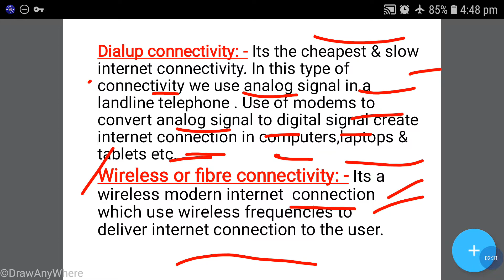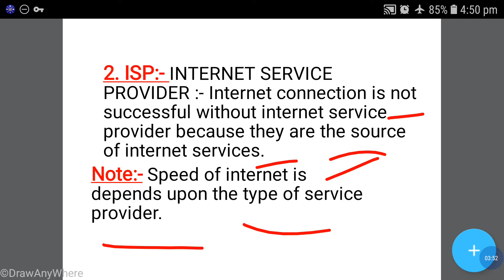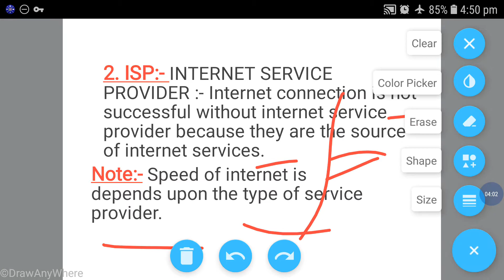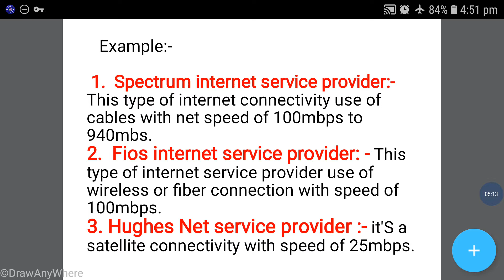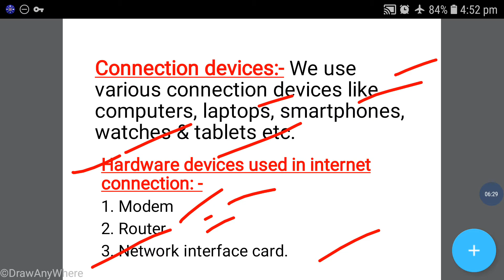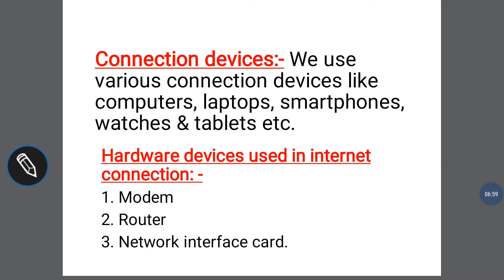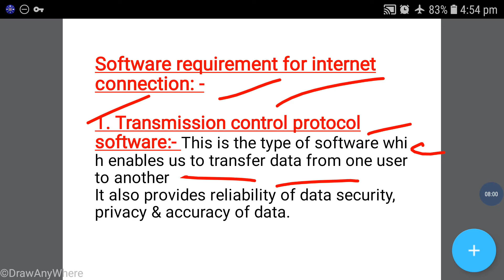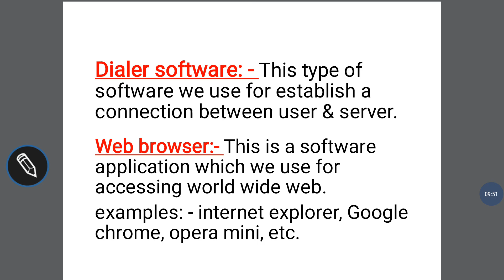Continue types of internet connectivity & hardware & software requirement for internet connection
Hardware & software requirement for internet connection